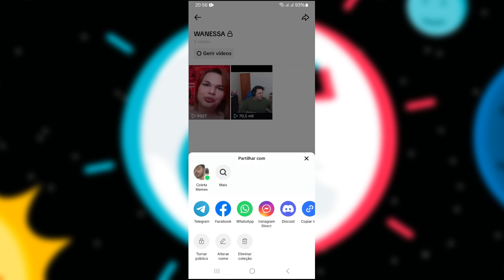Como Alterar Nome da Playlist do Tiktok | Como Alterar Nome da Coleção do Tiktok